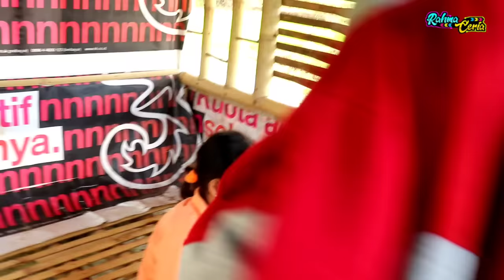Orang Ke Tiga | Drama Rahma Ceria !!!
halo temen temen di video kali ini kita bikin konten drama orang ke 3 jika kalian suka dengan video nya langsung saja kalian like sebanyak banyak nya dan jangan lupa subscribe channel ini yaaa !!!